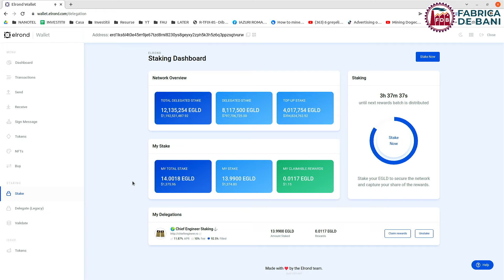VENITURI PASIVE - SURSA DE INVESTITII PENTRU NOI PROIECTE